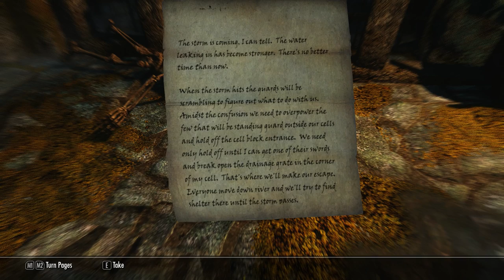The Dark Scrolls 5: Skyrim Souls - Episode 1